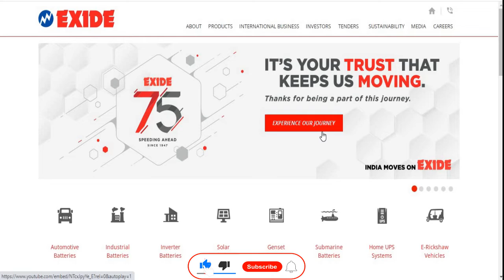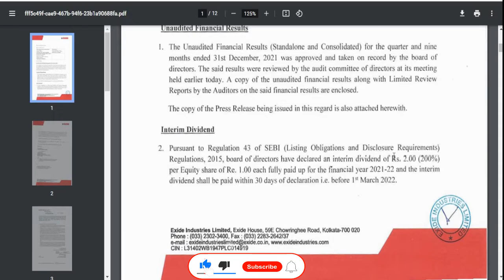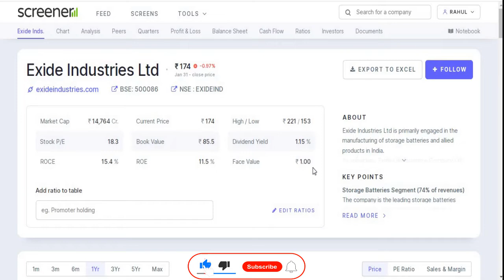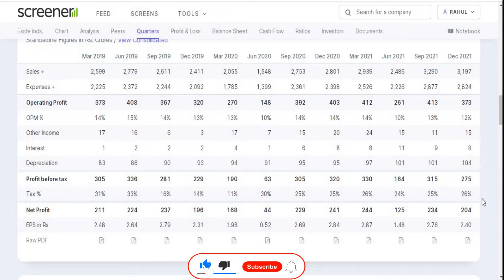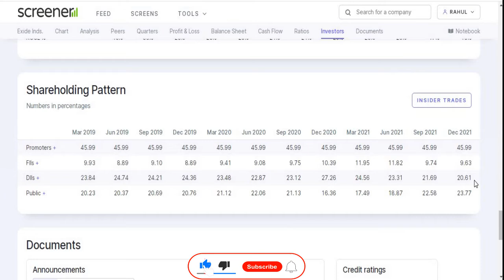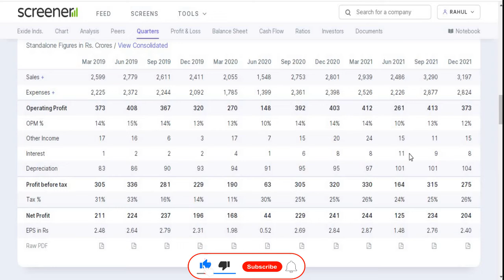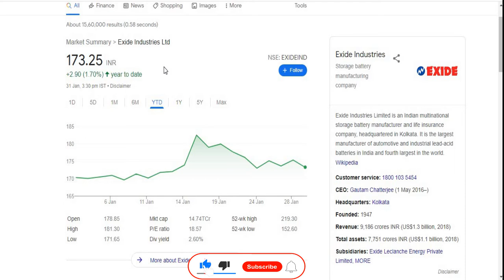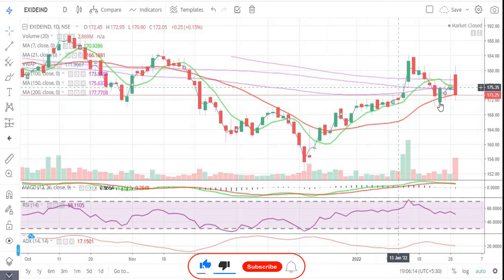Exide Industries Ltd || Quarter 3 Result 2022 Review || Latest Target